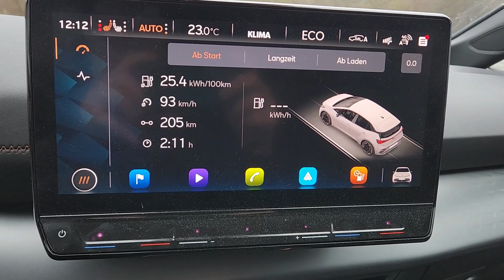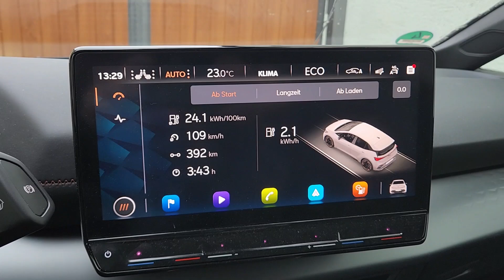Winterfahrt mit dem Cupra Born – Wie schlägt sich ein E-Auto bei Kälte?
Wie gut kommt ein E-Auto durch den Winter? ❄️ Wir testen den Cupra Born auf einer 390 km langen Fahrt, davon 300 km über die Autobahn, und teilen unsere Erfahrungen. 🌨️⚡

Wie wirkt sich die Kälte auf Reichweite und Fahrverhalten aus? Wie komfortabel bleibt die Fahrt bei niedrigen Temperaturen? Unser Fazit: Auch im Winter sind längere Strecken mit einem Elektroauto problemlos und entspannt möglich.

Ein informativer Bericht für alle, die überlegen, wie sich ein E-Auto im Winteralltag schlägt!